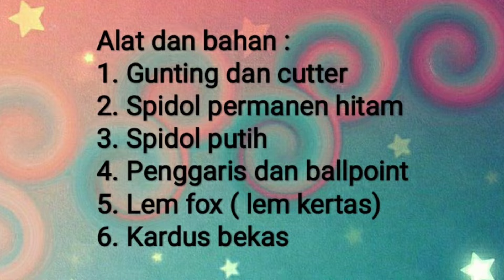Celengan Unik dari Kardus Bekas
Selamat Mencoba
Tunggu Video - Video Saya Selanjutnya